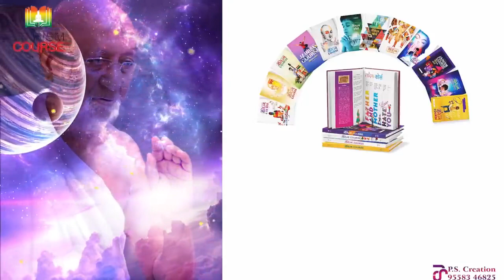Paryushan Pravachan Shreni | Episode-7 | Kalpsutra no Sandesh | Atulbhai Shah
A Spiritual Divine Touch